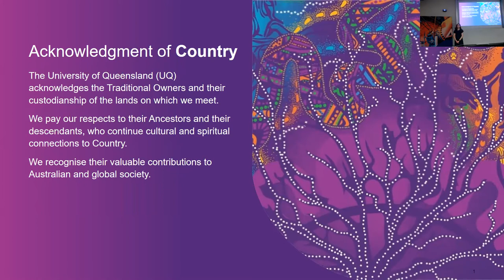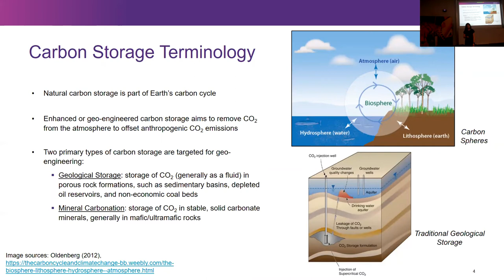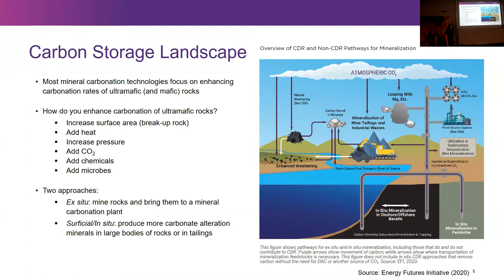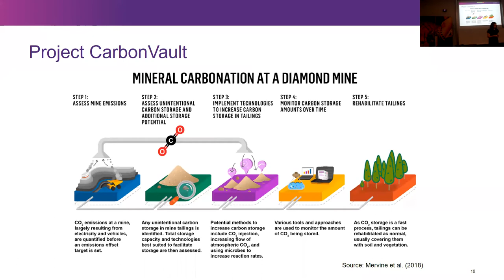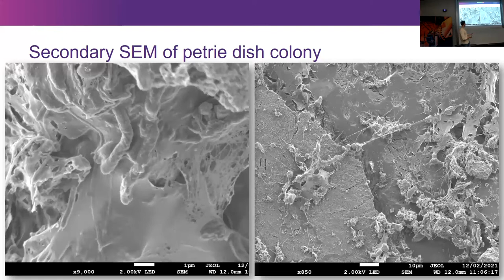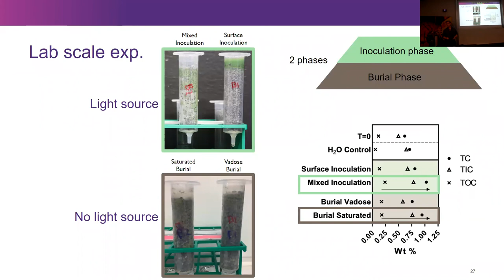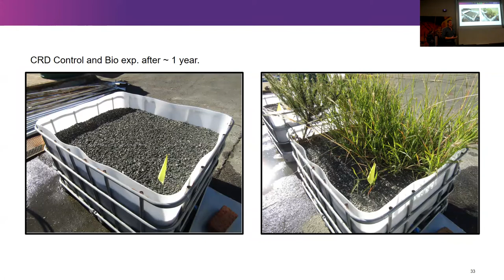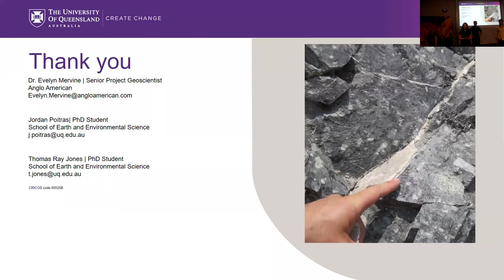Role of Microbial Processes in Carbon Storage in Kimberlite Rocks and Tailings - Dr Evelyn Mervine